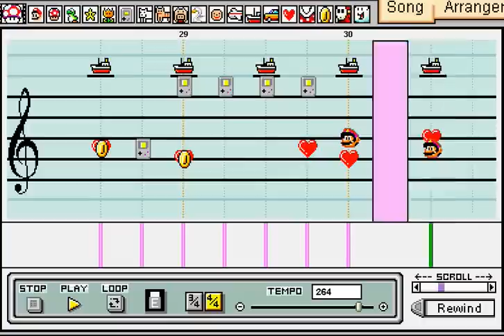Mario Paint - Adiós Tía Paty, Adiós Tía Lela